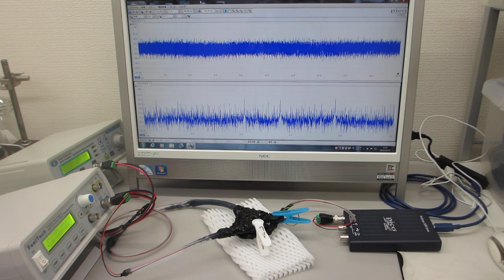メガヘルツの超音波発振制御プローブの超音波伝搬特性（超音波システム研究所 ultrasonic-labo）